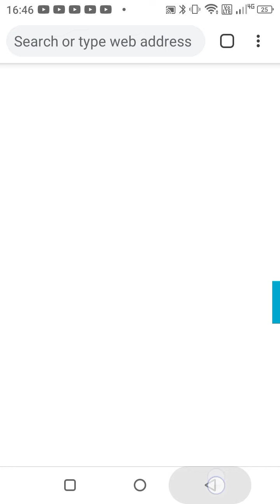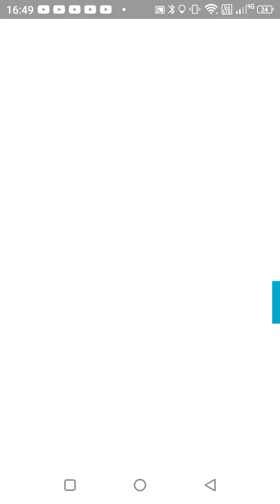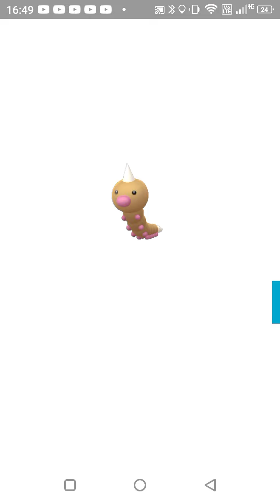hunting for shiny pokemon/pokemon go